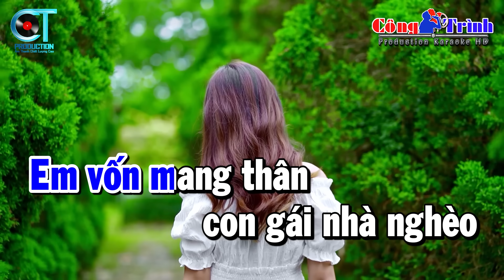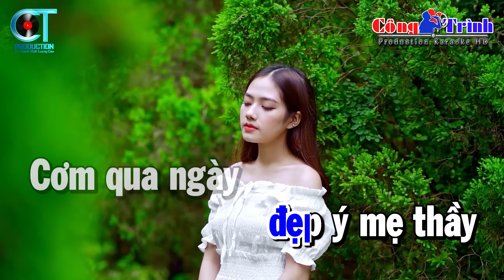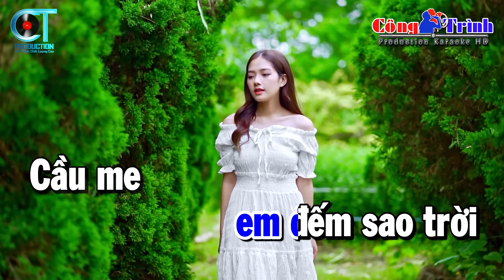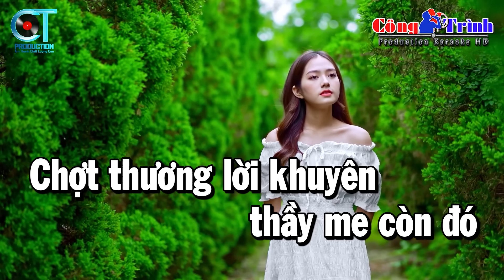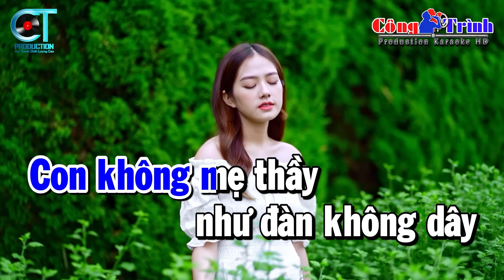Gái Nhà Nghèo Karaoke Nhạc Sống Tone Nam | Karaoke Công Trình